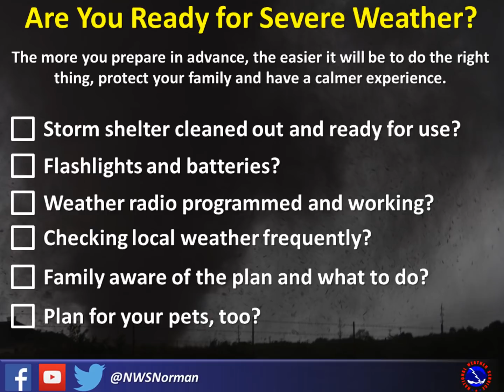Severe Weather Update: October 26, 2021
An overview of our forecast for severe weather expected later today and tonight.
National Weather Service
Norman, Oklahoma
weather.gov/norman